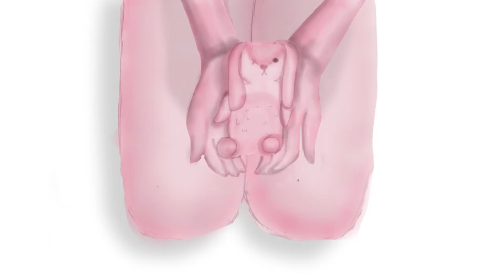Everything Stays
Director: Cameron Smith

Utilizing Adobe After Effects, her own personal drawings, and her trusty ukulele, Cameron has created this ephemeral animation on feelings from childhood.